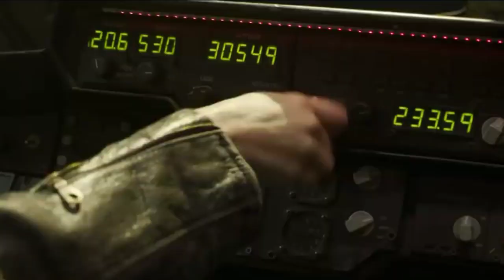QUEM IRÁ RESGATAR O TONY STARK ?!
OBRIGADO POR TER ASSISTIDO O VÍDEO :)